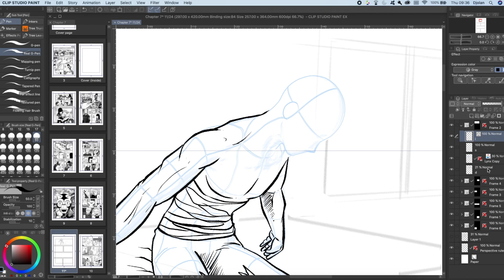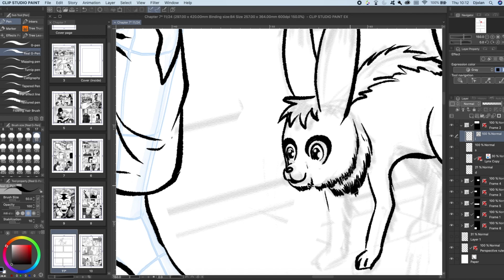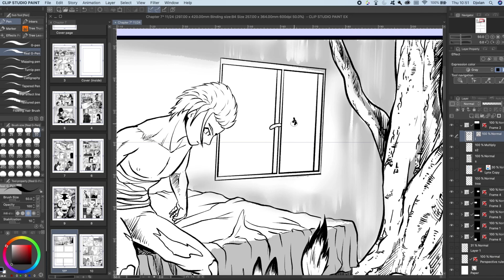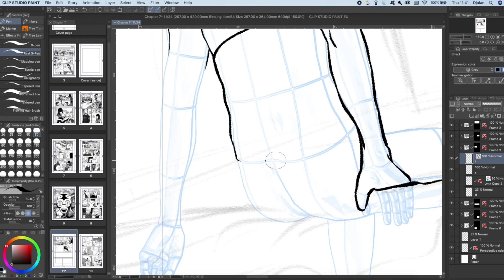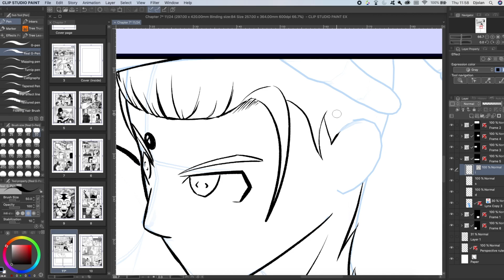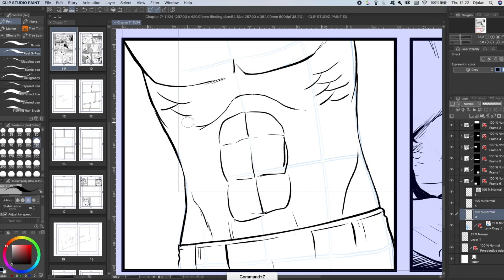Inking a full manga page #3 - Timelapse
Inking a full manga page #3
Timelapse